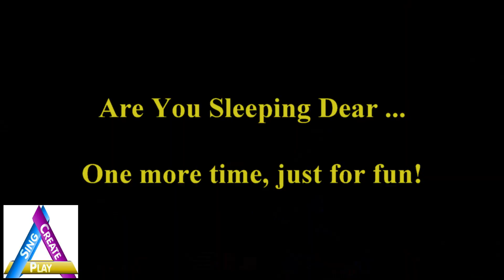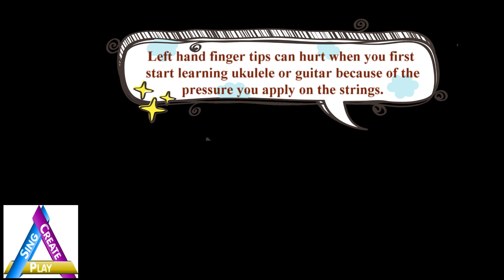Are You Sleeping Brother John - ukulele lessons for preschool children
Are You Sleeping Brother John - easy ukulele for preschool children

Learning ukulele - 10 minutes progress
Fantastic lesson today, my little girl!
I feel blessed to be able to do what I like and see how children progress so quickly with my method of teaching music and ukulele.